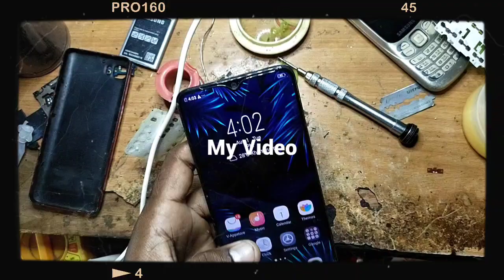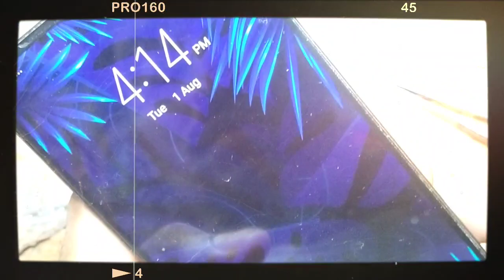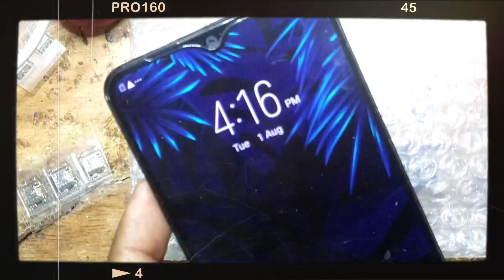మీ స్మార్ట్ ఫోన్ ఎంత ఛార్జింగ్ పెట్టినా. ఎక్కడం లేదా అందులో ఉన్న 40% అదే పర్సంటేజ్ చూపెడుతుందా